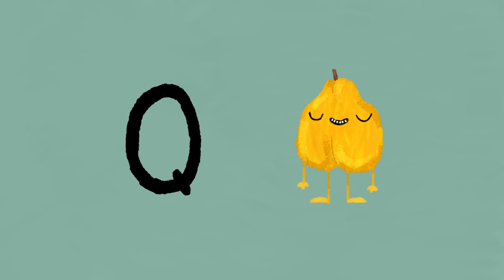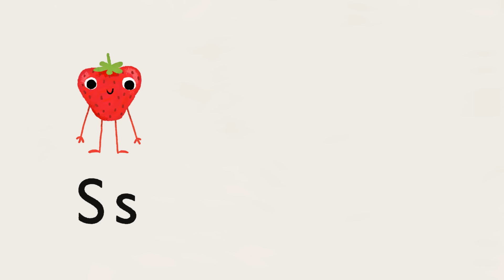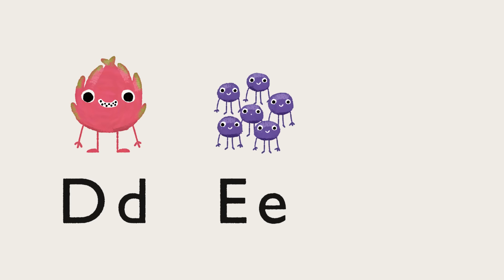Explore the Alphabet with Fruits!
Learn all the letters of the alphabet with the help of our fun fruit friends.

0:00 Fruit Alphabet
0:11 Apple, Banana, Cheery
1:22 Dragon Fruit, Elderberry, Fig
2:34 Gooseberry, Honeydew, Ita Palm
3:46 Java Apple, Kiwi, Lemon
4:58 Mango, Nectarine, Orange
6:10 Pomegranate, Quince and  Raspberry
7:23 Strawberry, Tomato, Ugli Fruit
8:35 Vanilla, Watermelon, Xigua
9:47 Yuzu, Zucchini
10:43 Alphabet Letters A to Z

Entertaining and educational content for preschool children. Our colourful animations, gentle melodic music and friendly characters provide a joyful atmosphere for families to watch together.

Fun Story World™ — A world of healthy entertainment for preschool children.